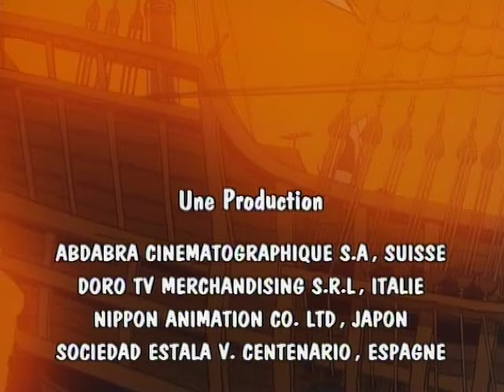CHRISTOPHE COLOMB | Partie 1 | Épisode Complet | Français | CHRISTOPHER COLUMBUS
Christophe Colomb est une série qui dépeint les aventures merveilleuses et la vie dramatique du célèbre voyageur. C'est une histoire inspirante de passion et de dévouement qui à la fin a conduit à la découverte de l'Amérique.
Choisissez votre version de langue, regardez nos playlists, souscrivez-vous et profitez-en!